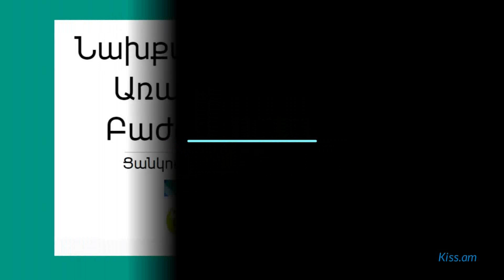Կնոջ 5 հատկություն, որոնց շնորհիվ տղամարդը նրան երբեք բաց չի թողնի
Ներկայացնում ենք կնոջ 5 հատկություն, որոնց շնորհիվ տղամարդը նրան երբեք բաց չի թողնի:

Բարի և հոգատար
Այդպիսի կնոջ կողքին տղամարդու համար միշտ հարմարավետ և ջերմ է, ծանր աշխատանքային օրվանից հետո ուզում ես հնարավորինս շուտ տուն վերադառնալ:

Շարունակությունը` հոլովակում: